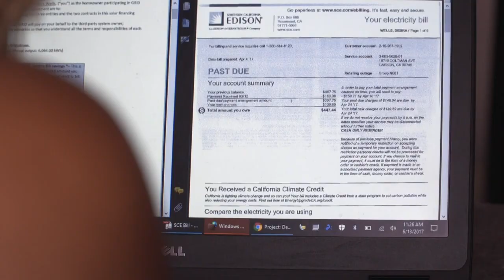La energía solar ilumina California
Mientras Donald Trump retiró a Estados Unidos del acuerdo climático de París, California se ha comprometido a combatir el calentamiento global y prevé que para 2030 la mitad de su energía provenga de fuentes renovables.